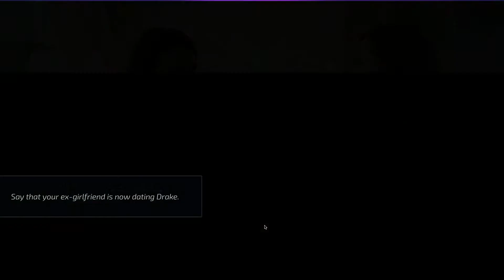#53 Chapter 6 - First Date Alexa (Try other answers 2) [Super Seducer]